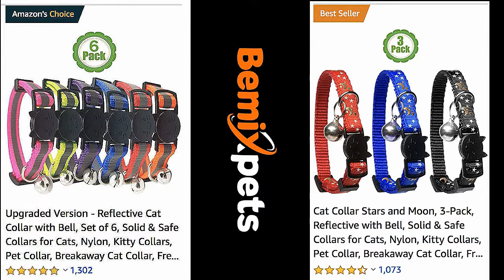Can Cat Litter Be Dangerous To Humans?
Humans can be harmed by cat litter. Cats, after all, are hardly the cleanest of creatures. They frequently urinate and defecate in their litter box without covering it, resulting in a bad stench for their owners and anybody else who comes into touch with the area. Furthermore, when cats claw at their litter, germs are released onto the surface of the litter, which can cause respiratory issues such as asthma or bronchitis in persons who are susceptible to these sorts of diseases. Simply put, "can cat litter be toxic to humans?" " We have the option of saying yes! Humans are at risk from cat litter. What's more, it's unsafe if the cats aren't trained to relieve themselves in a litter box.